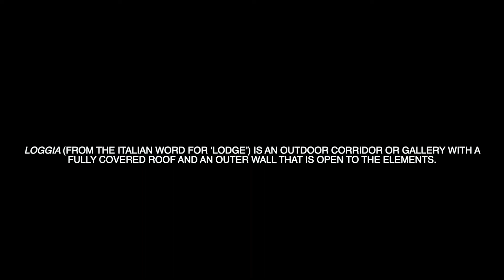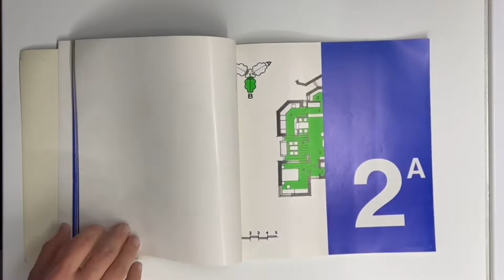Research #01: Loggias of the Y building in Kragujevac, designed by Dragoljub Bakic in 1974.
Interview with the architect and occupants of the Y tower - the highest building in Kragujevac, Serbia - with 17 floors.

The subject of research is the loggia - that was designed as a small connection to nature for users, and that (in time) became unique in form and function to every apartment.